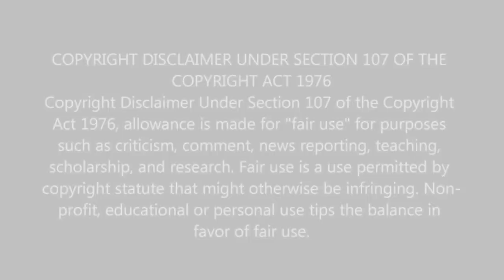First Time Hearing Jeff Healey Blind Guitarist - See The Light 1988 Reaction - HE'S A GUITAR GOAT!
You can watch the performance of Jeff Healey - See The Light on YouTube here: